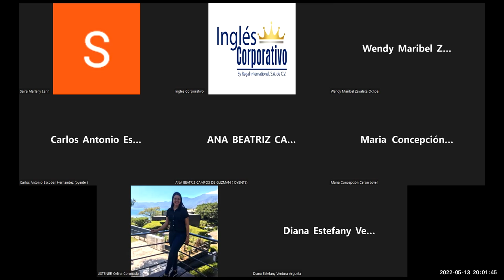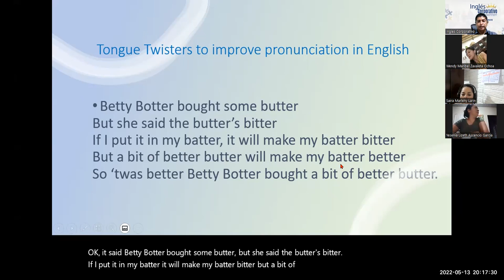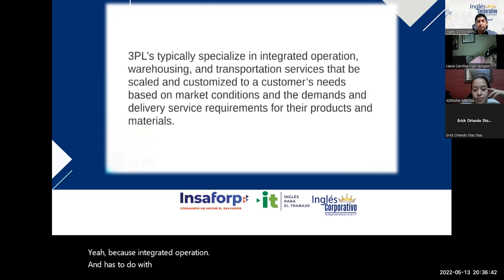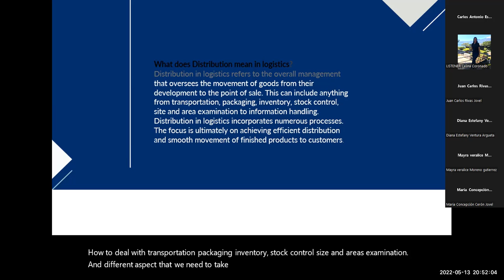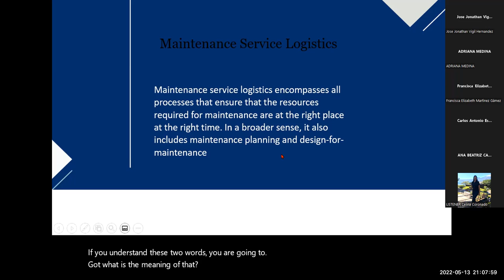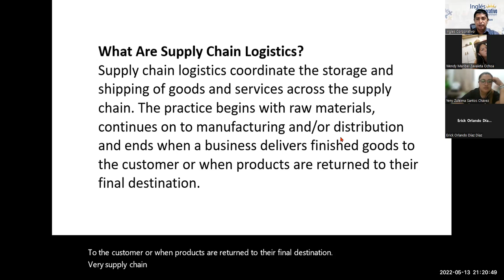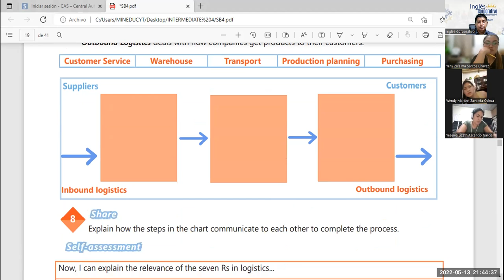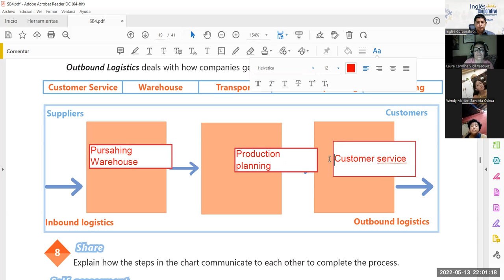Ingles Corporativo-13-05-2022-Analyze 3PL service vocabulary.